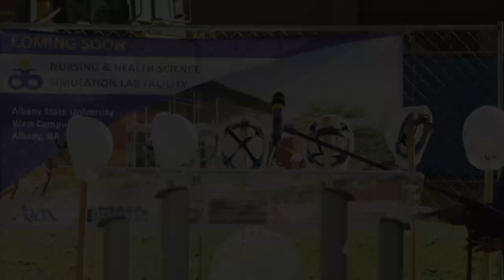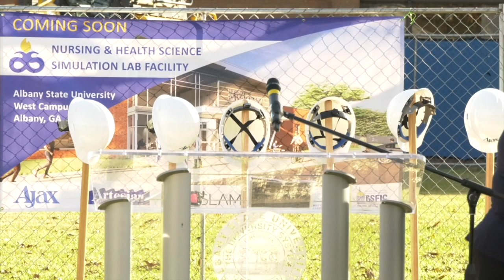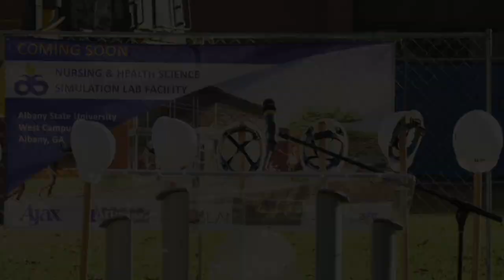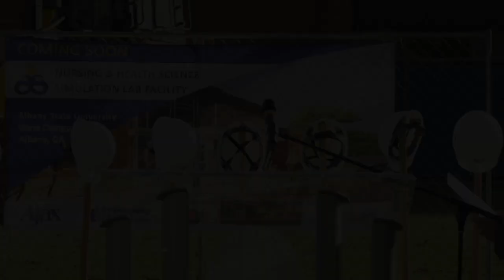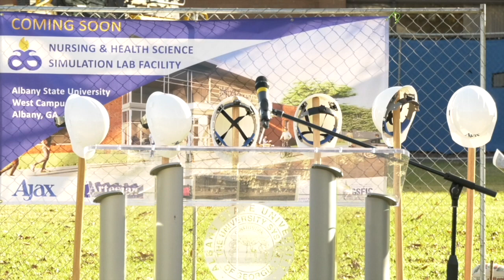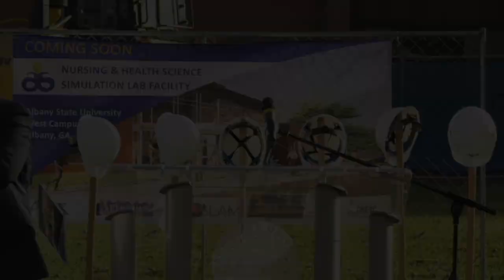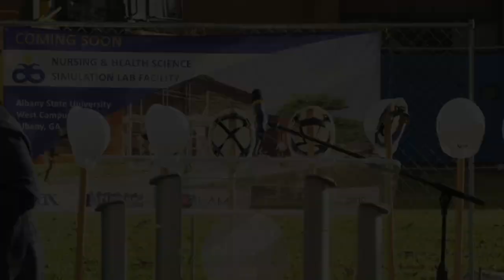Nursing and Health Sciences Simulation Facility Ground Breaking Ceremony 2022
Albany State University held a Ground-Breaking Ceremony for the Nursing and Health Sciences Simulation Facility on Wednesday, November 30, on the ASU West Campus.